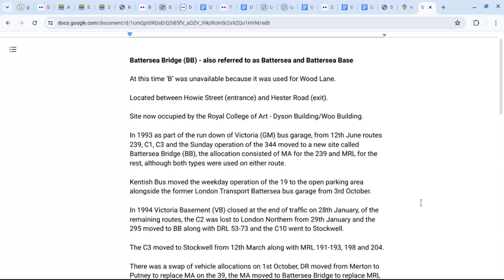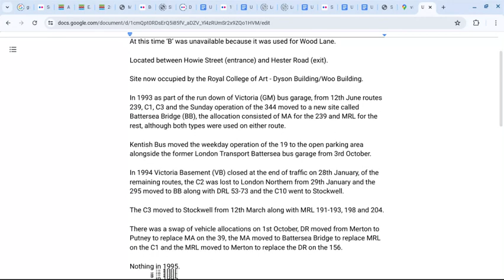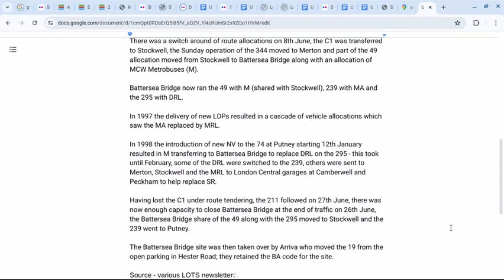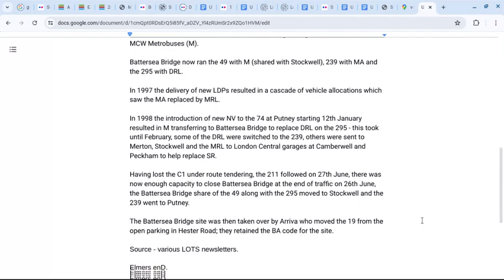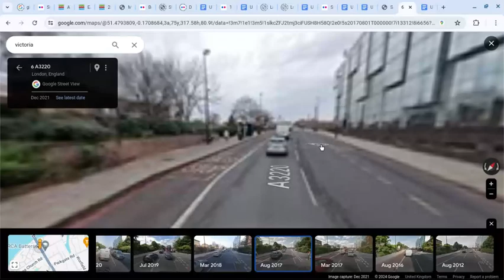Location of Battersea Bridge (BB) bus garage/outstation.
Battersea Bridge (BB) - also referred to as Battersea and Battersea Base

At this time ‘B’ was unavailable because it was used for Wood Lane.

Located between Howie Street (entrance) and Hester Road (exit).

Site now occupied by the Royal College of Art - Dyson Building/Woo Building.

In 1993 as part of the run down of Victoria (GM) bus garage, from 12th June routes 239, C1, C3 and the Sunday operation of the 344 moved to a new site called Battersea Bridge (BB), the allocation consisted of MA for the 239 and MRL for the rest, although both types were used on either route.

Kentish Bus moved the weekday operation of the 19 to the open parking area alongside the former London Transport Battersea bus garage from 3rd October.

In 1994 Victoria Basement (VB) closed at the end of traffic on 28th January, of the remaining routes, the C2 was lost to London Northern from 29th January and the 295 moved to BB along with DRL 53-73 and the C10 went to Stockwell.

The C3 moved to Stockwell from 12th March along with MRL 191-193, 198 and 204.

There was a swap of vehicle allocations on 1st October, DR moved from Merton to Putney to replace MA on the 39, the MA moved to Battersea Bridge to replace MRL on the C1 and the MRL moved to Merton to replace the DR on the 156.

Nothing in 1995.

In 1996 Go-Ahead purchased London General from its management, bringing London Central and London General under common ownership.

There was a switch around of route allocations on 8th June, the C1 was transferred to Stockwell, the Sunday operation of the 344 moved to Merton and part of the 49 allocation moved from Stockwell to Battersea Bridge along with an allocation of MCW Metrobuses (M).

Battersea Bridge now ran the 49 with M (shared with Stockwell), 239 with MA and the 295 with DRL.

In 1997 the delivery of new LDPs resulted in a cascade of vehicle allocations which saw the MA replaced by MRL.

In 1998 the introduction of new NV to the 74 at Putney starting 12th January resulted in M transferring to Battersea Bridge to replace DRL on the 295 - this took until February, some of the DRL were switched to the 239, others were sent to Merton, Stockwell and the MRL to London Central garages at Camberwell and Peckham to help replace SR.

Having lost the C1 under route tendering, the 211 followed on 27th June, there was now enough capacity to close Battersea Bridge at the end of traffic on 26th June, the Battersea Bridge share of the 49 along with the 295 moved to Stockwell and the 239 went to Putney.

The Battersea Bridge site was then taken over by Arriva who moved the 19 from the open parking in Hester Road; they retained the BA code for the site.

Source - various LOTS newsletters.

Elmers enD.